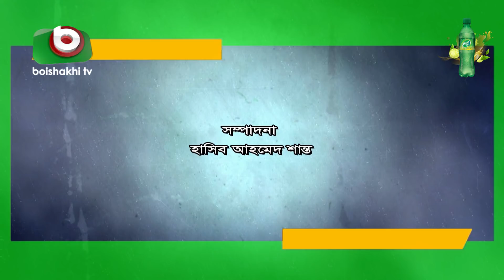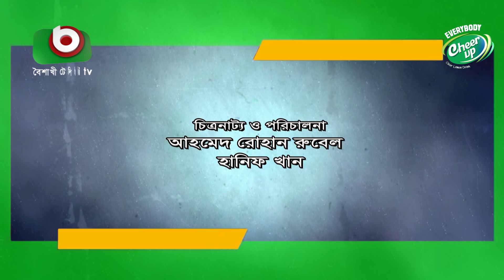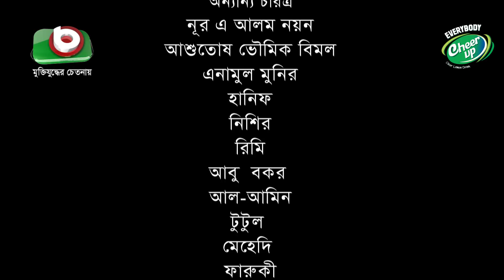দি জেন্টল ম্যান - পর্ব ৫ | The Gentle Man - EP 5 - Bangla Eid Natok | ঈদের বিশেষ কমেডি নাটক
ঈদের বিশেষ কমেডি নাটক: দি জেন্টল ম্যান - পর্ব: ৫

রচনাঃ আহমেদ রোহান রুবেল, হানিফ খান
চিত্রনাট্য ও পরিচালনাঃ আহমেদ রোহান রুবেল, হানিফ খান

অভিনয়ঃ জাহিদ হাসান, শায়লা সাবি, সাজু খাদেম, আরফান আহমেদ, তারিক স্বপন, মাহা, কাজল সূবর্ণ, মাসুম বাসার, ফারজানা রিক্তা।

Eid Funny Natok: The Gentle Man - Ep: 5

Story: Ahmed Rohan Rubel, Hanif Khan
Screenplay & Director: Ahmed Rohan Rubel, Hanif Khan

Cast: Zahid Hasan, Shaila Sabi, Shazu Khadem, Arfan Ahmed, Tariq Shopon, Maha, Kajal Subarna, Masum Basar, Farzana Rikta.